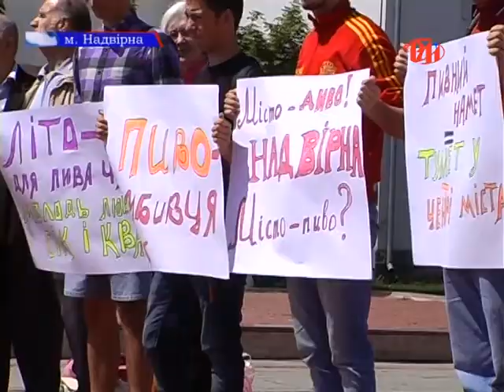Надвірна без пива